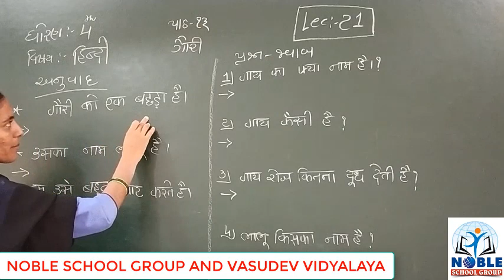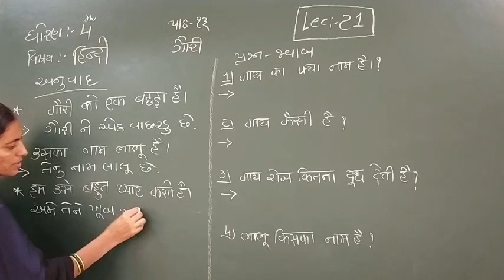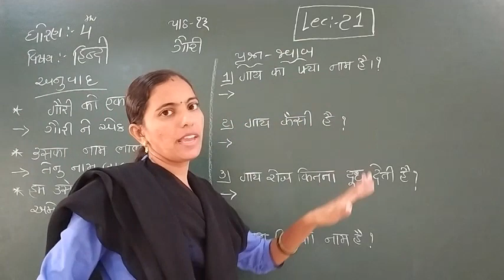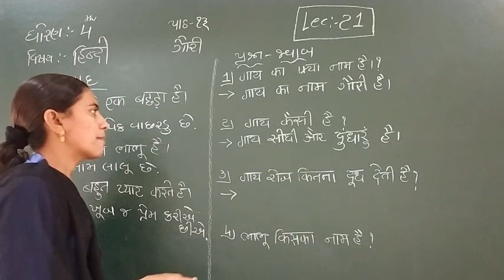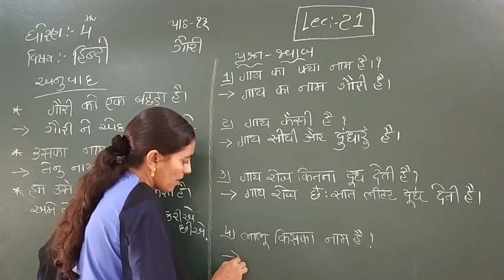STD-4 (HINDI) (LECTURE-21)